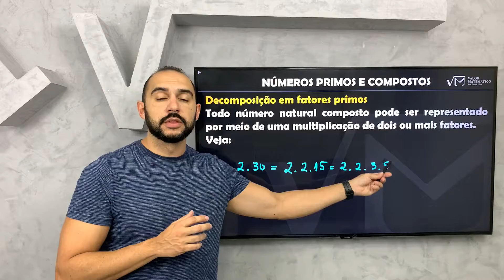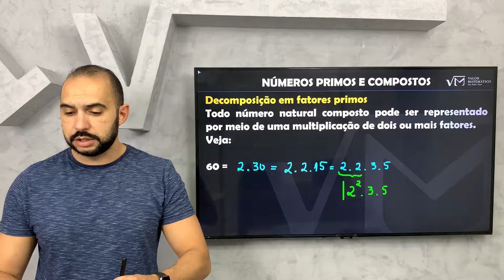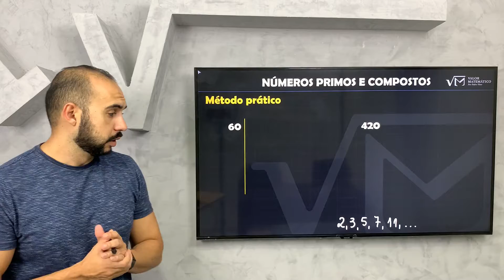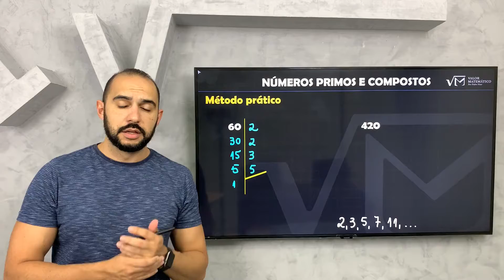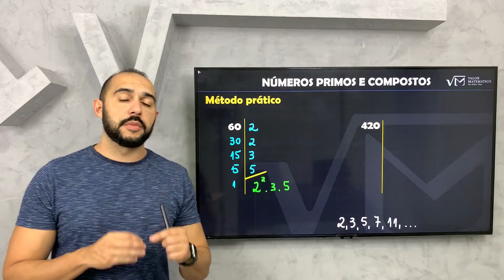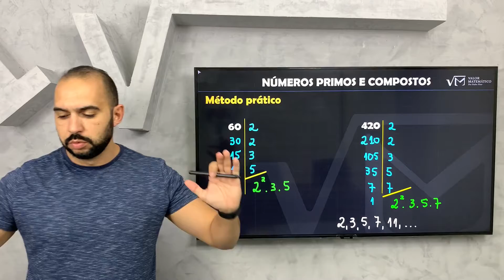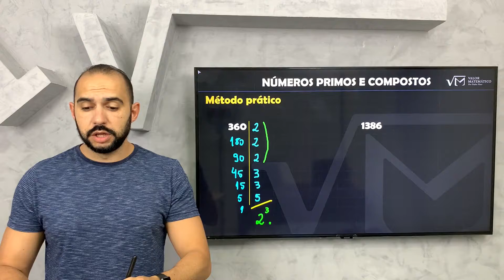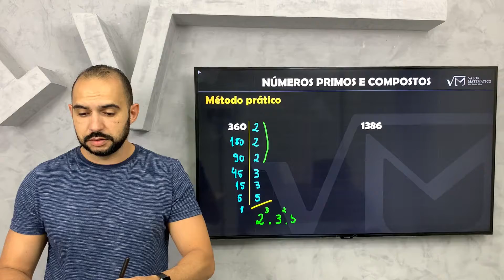CAPÍTULO - MÚLTIPLOS E DIVISORES - Aula 06 - Decomposição em fatores primos - Método Prático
Fala galerinha...
Este é o nosso sexto vídeo da série sobre múltiplos e divisores e falaremos nesse vídeo sobre o método prático de decomposição de um número composto em fatores primos!

Vem comigo!!!

Professor Pedro Vitor